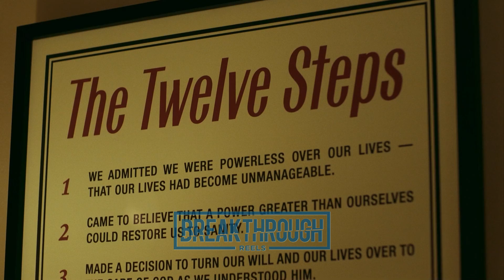RESERVATION DOGS (FX) - BTR Comedy Clip - AJ Voliton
A comedy clip we edited for actor AJ Voliton!

Our work's purpose "is to provide information about [our clients'] acting abilities, so that casting directors may become interested in casting [them] in other roles...Our reels change the original work by showing mostly brief portions of selected scenes in a manner that conveys little information about the plot of the film or episode."